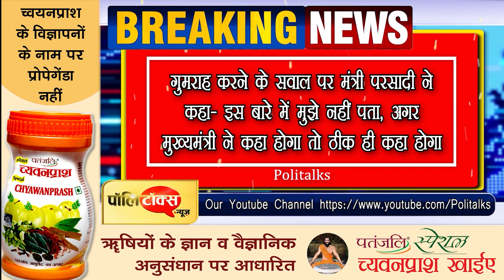सचिन पायलट को लेकर परसादी का बड़ा बयान, बोले- लोगों को निकाल देनी चाहिए गलतफहमी…